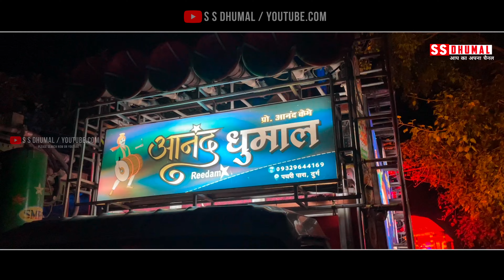Main Hoon Prem Rogi | Mai Hu Prem Rogi Song | Dj Dhumal | Anand Dhumal Durg